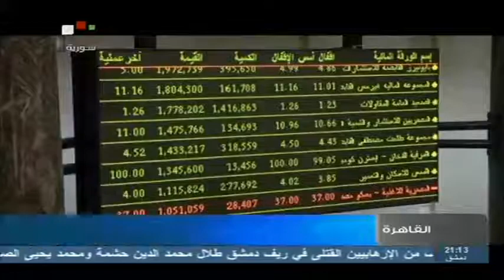Syria TV | نشرة الأخبار الإقتصادية 07 - 07 - 2013